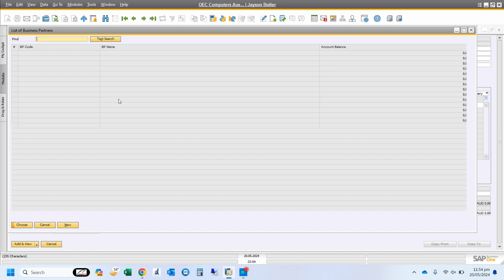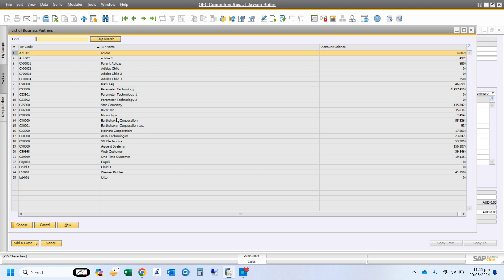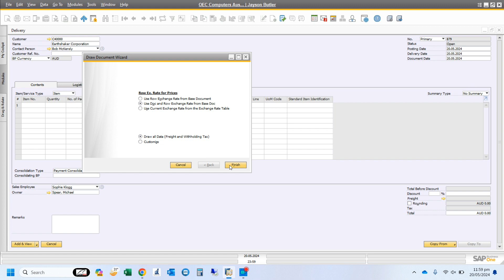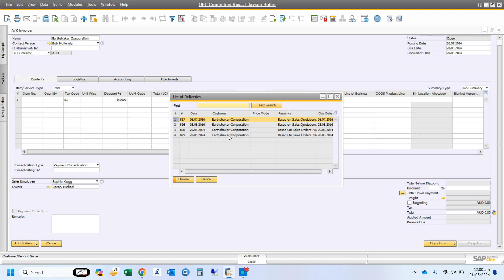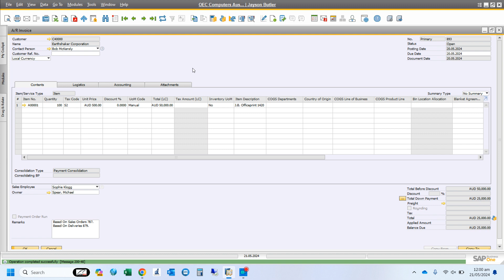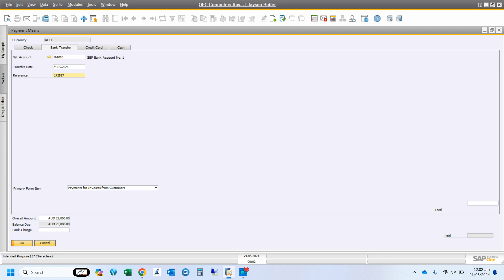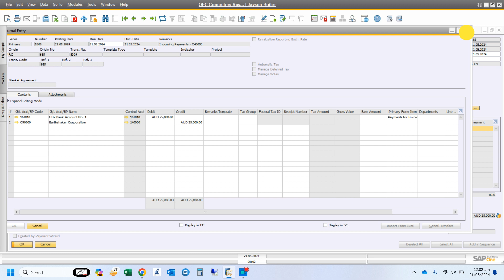AR Down Payment Invoice Process, Customer Advance Payment Process in sap business one sap b1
Timecodes
0:00 - 0:15 - Introduction of AR Down Payment Invoice In SAP B1
0:16 - 1:05 - Sale Order in SAP B1
1:06 - 3:08 - AR Down Payment Invoice in SAP B1
3:09 - 4:33 - incoming Payment in SAP B1
4:34 - 5:13 - Delivery in SAP B1
5:14 - 7:10 - AR Invoice in SAP B1
7:11 - 8:40 - incoming Payment In SAP B1